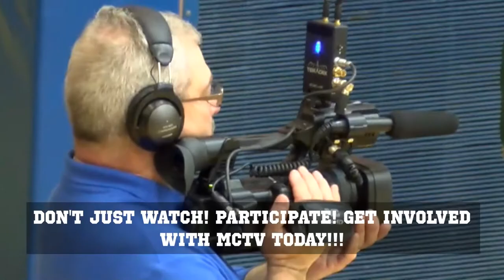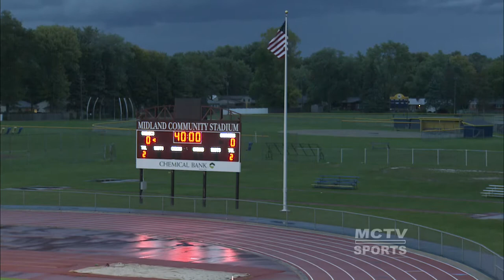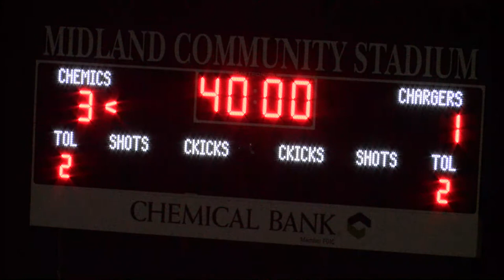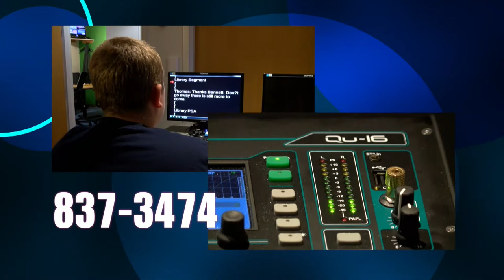Midland High School vs H. H. Dow High School Boys Soccer 9-30-20